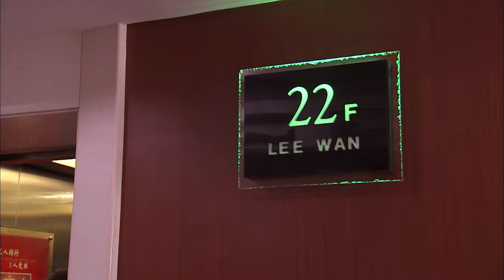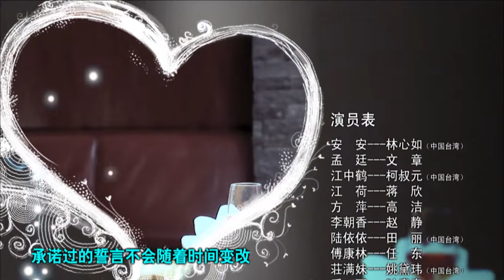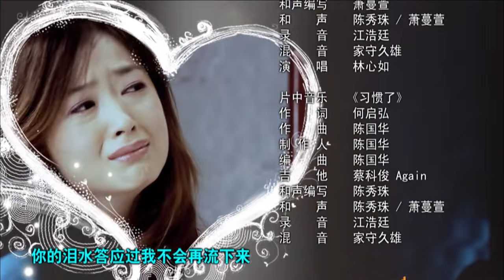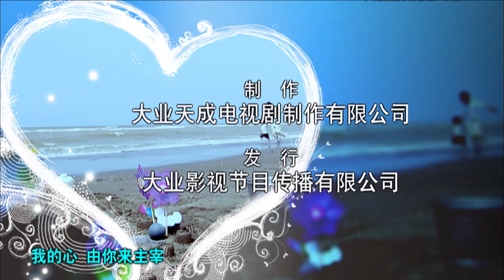【经典爱情剧 ENG SUB】爱在日月潭 Love at sun moon lake 15丨林心如、蒋欣双美女同框 上演跨越海峡两岸的挚爱抉择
▶两岸分隔的日子里，让江中鹤（柯叔元饰）在婶婆临终前踏上寻亲之旅，也让他在台湾遇上一生的挚爱，然而，婶婆与叔公许久的离别与相思，让中鹤面对真爱却不敢追寻。
▶林心如、蒋欣、文章、柯叔元